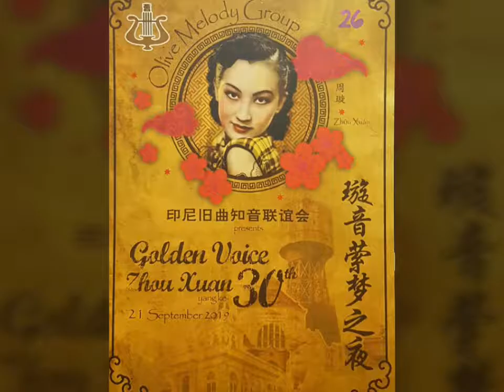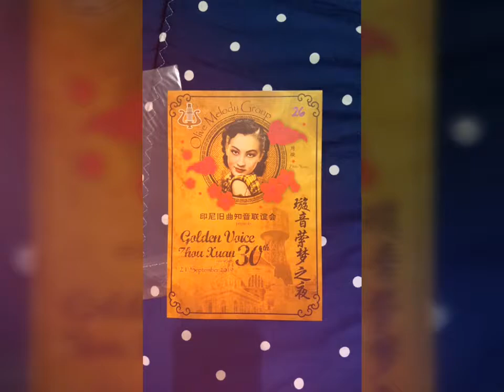舞台wu tai - 印尼旧曲知音-Goldrn Voice Xhou Xuan 30th- Hui Chin